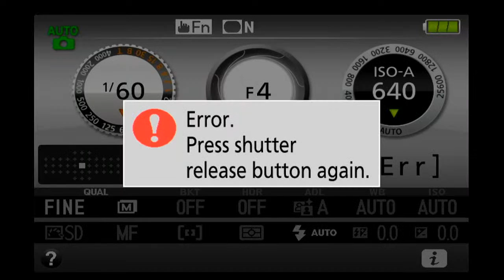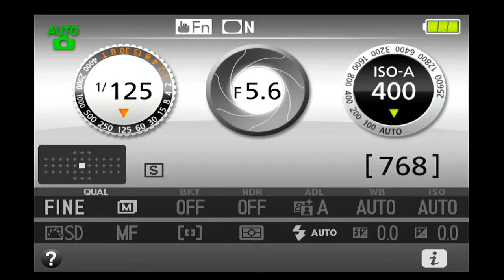Summertime Concert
Featuring Garibaldi Secondary performance groups. Watch live stream during or any time after the event.